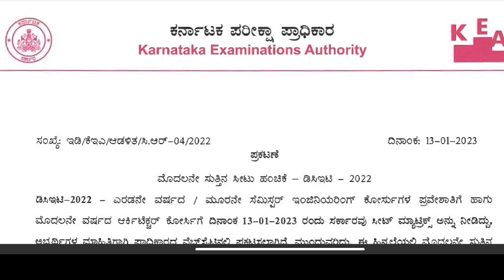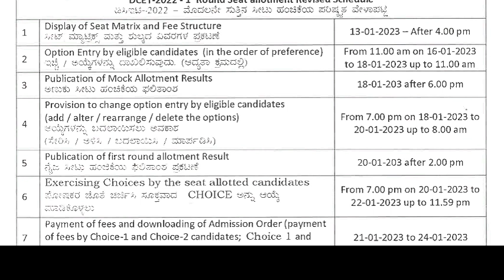BIG UPDATE: DCET 2022-23 1ST ROUND MOCK ALLOTMENT RESULT| DCET 2022-24 1ST ROUND OPTION ENTRY UPDATE